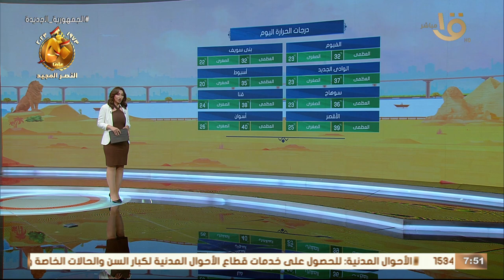هل هناك فرص لسقوط أمطار اليوم على بعض المحافظات.. الأرصاد الجوية توضح